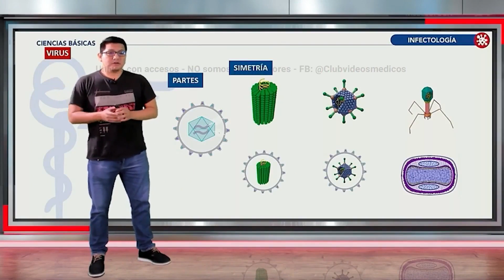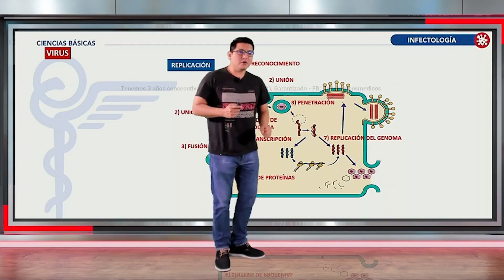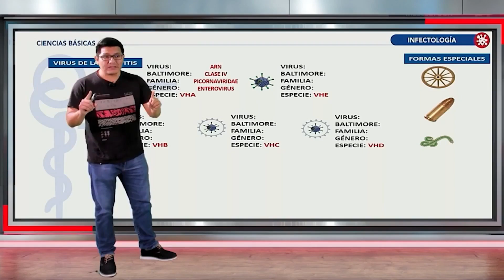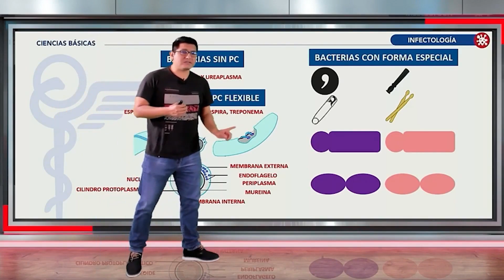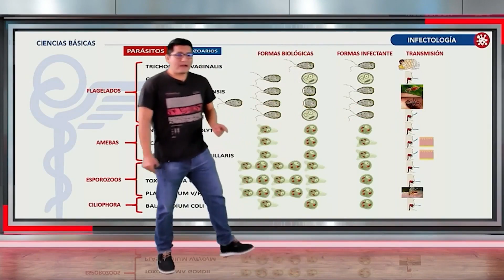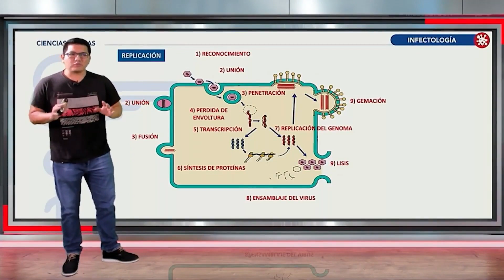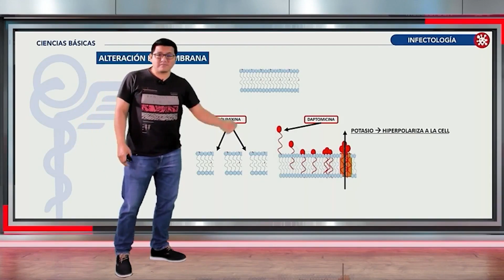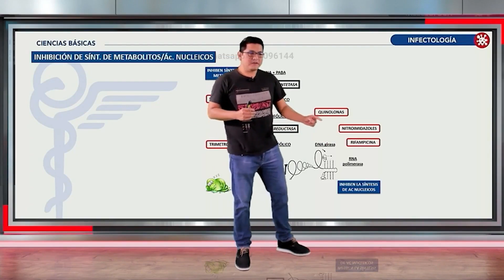Las fijas - Ciencias Básicas Infectología